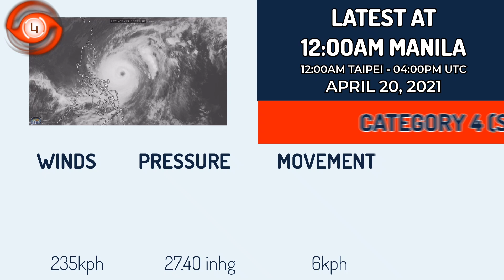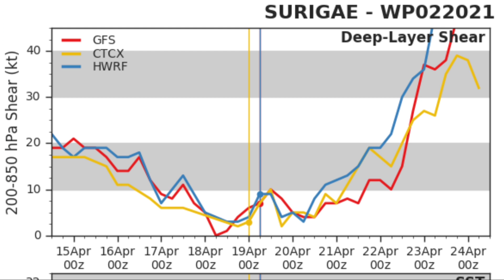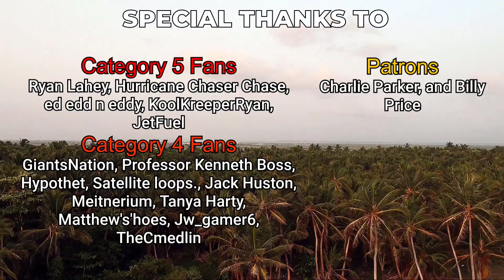Typhoon Surigae Continuing Its Slow Trudge Northward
Typhoon Surigae has been keeping its intensity at a standstill over the last twelve hours as it makes its slow crawl towards the north-northwest. Uncertainty remains in terms of when this storm will begin its full weakening course, and whether there will be a slight re-intensification phase, but regardless, by Wednesday, terminal weakening is expected as it begins to curve away from the Philippines.